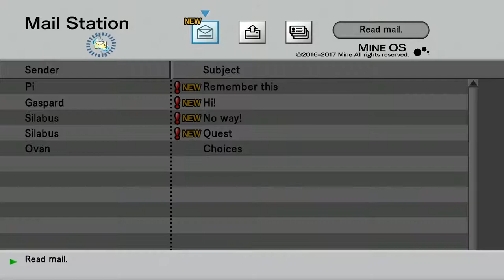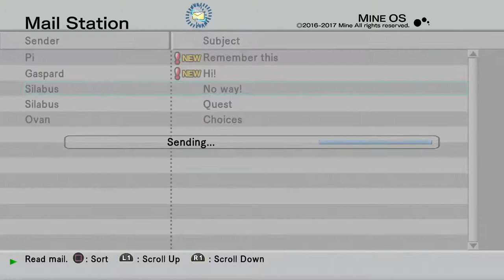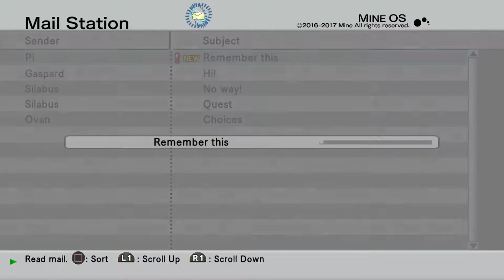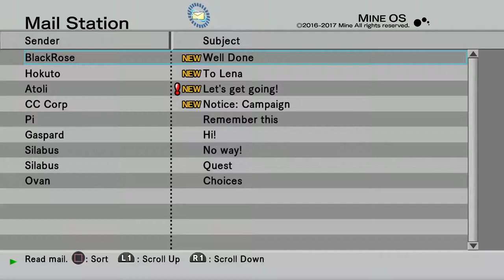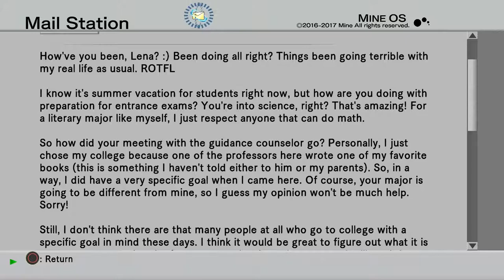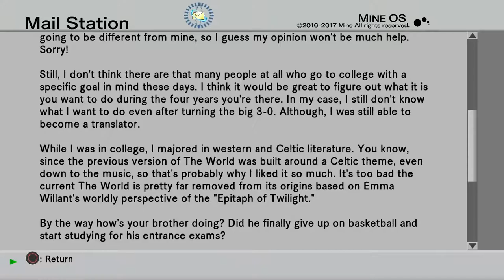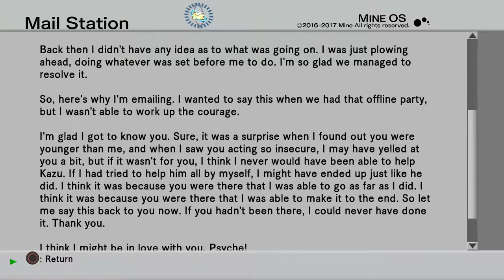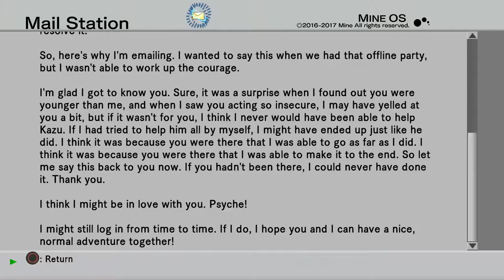Kicking King Chim Chim | ep.5 | Lex Play .Hack//G.U. Last Recode Vol.1 Rebirth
today we kick the king! King Chim Chim that is :3

I also covered forum posts; so if you like story, check out the Bonus playlist for this playthrough! Clickety-Click right here: